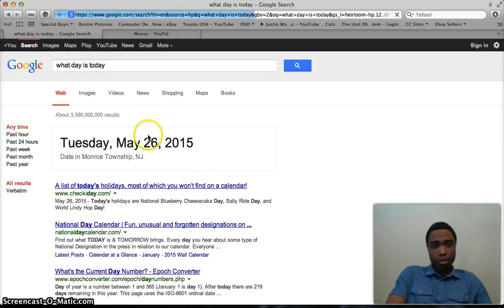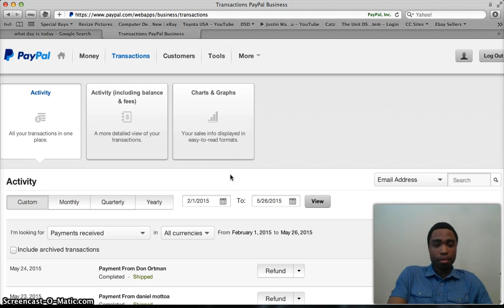Feb/1/15 to May/26/15 Income Proof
Click the link below to earning today for free